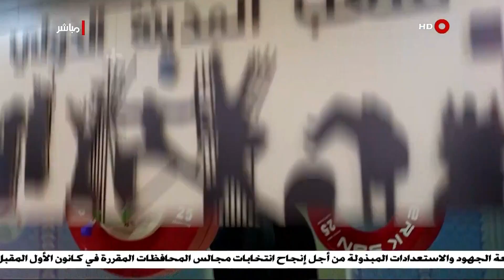الشوط الثالث | 04-10-2023